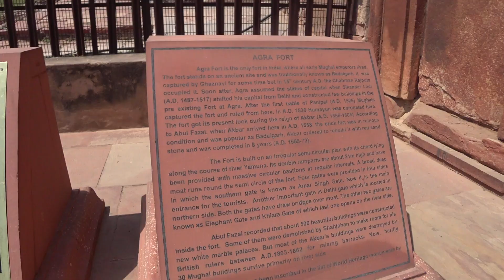Sunrise at the Taj Mahal!!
Having cleaned myself up after the Holi Festival, I followed it up with one of the wonders of the world. Getting up at 5:30am to witness the sunrise over the Taj Mahal was an incredible and necessary experience while in India.

Looking for Travel advice? Wanting to talk about anything travel-related?  Let me hear about it!